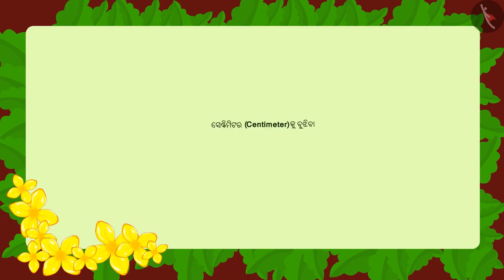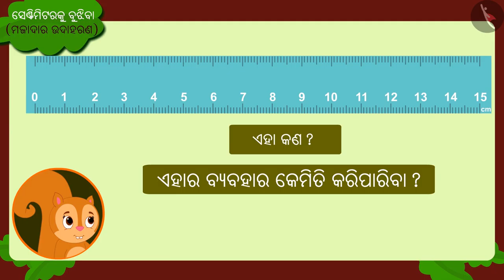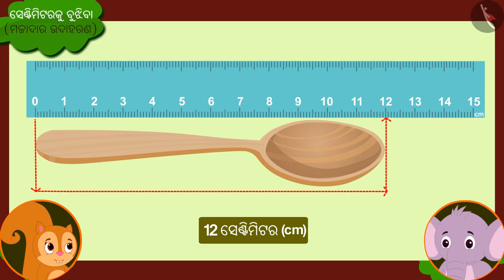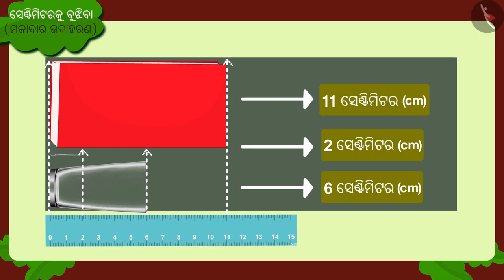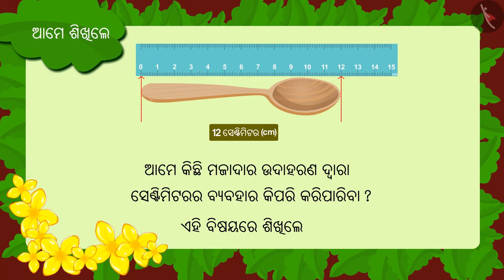ସେଣ୍ଟିମିଟର କଣ? | Part 2/3 | Understanding the meaning of centimetre | Odia | Class 3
ସେଣ୍ଟିମିଟର କଣ? | Part 2/3 | Understanding the meaning of centimetre  | Odia | Class 3 | ଦୈର୍ଘ୍ୟର ମାପିବା ପ୍ରକ୍ରିୟା  | कक्षा 3 | NCERT | ଲମ୍ବ ଓ ଛୋଟ

Understanding the meaning of centimetre  | Measurement of Length | Grade 3 | NCERT | Long and Short

Welcome to part 2 of Understanding the meaning of centimetre . In this video, we will discuss various examples of Understanding the meaning of centimetre .